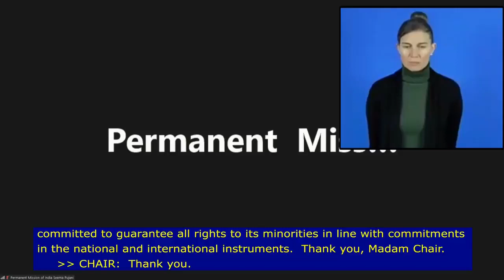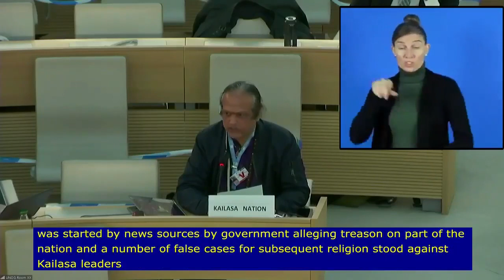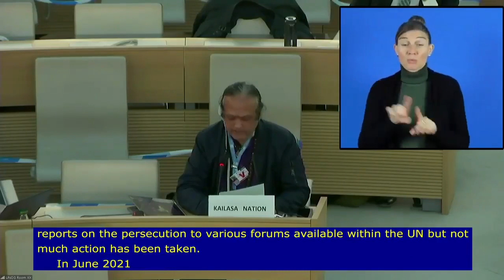Kailasa nation voice at United Nation Geneva | Historic Moment | Nithyananda | Kailash Nation